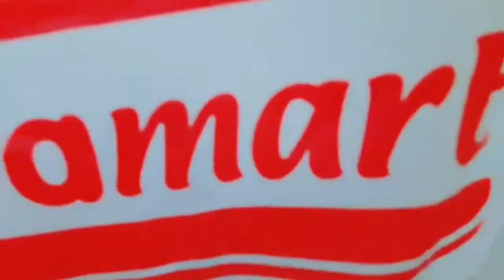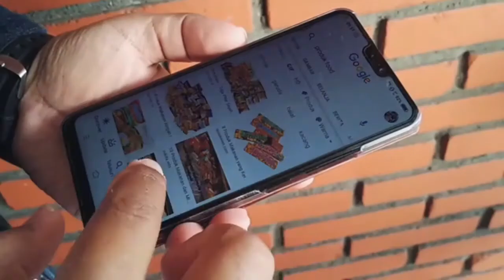Simak, Ini Para Pemenang Lomba Video Kreatif Harian Jogja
Pada Juli 2020, Harian Jogja bersama sejumlah sponsor, yakni Gojek, Alfamart, PLN dan Diskominfo DIY, menggelar lomba video bertemakan Kreatif Hadapi Covid-19.

Dari para peserta yang mengikuti lomba, ada lima peserta yang dinyatakan jadi pemenang. Ada juara pertama, kedua, ketiga, harapan pertama dan harapan kedua. Bagi Harian Jogja, apa yang dikreasikan para peserta, merupakan partisipasi para peserta untuk mengampanyekan pola hidup sehat di masa pandemi Covid-19 ini.

Harapan bagi Harian Jogja dan para sponsor, masyarakat tetap perlu mengedepankan protokol pencegahan Covid-19 dalam beraktivitas dan tetap di rumah saja bila tidak keperluan mendesak ataupun kegiatan ekonomi.